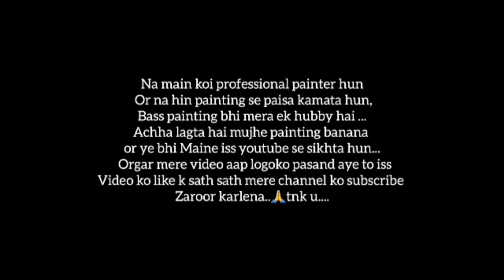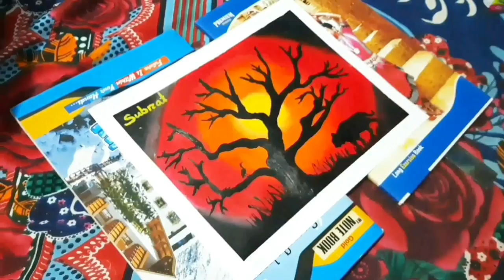A peaceful background painting ....subrat#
this is also I am learn from youtube .